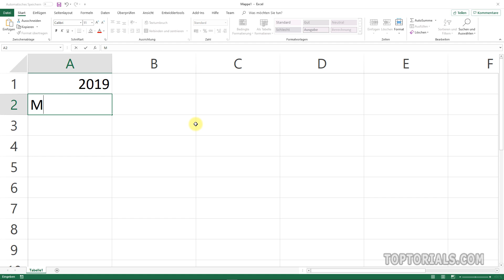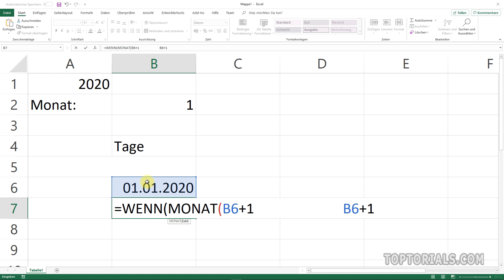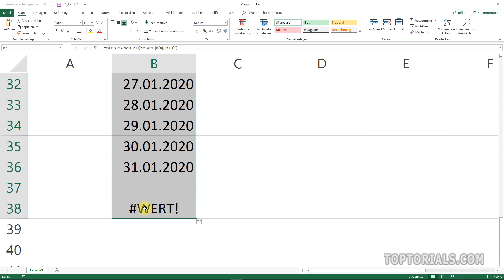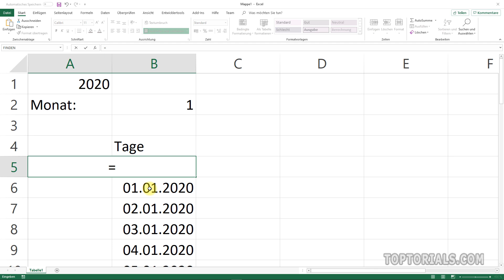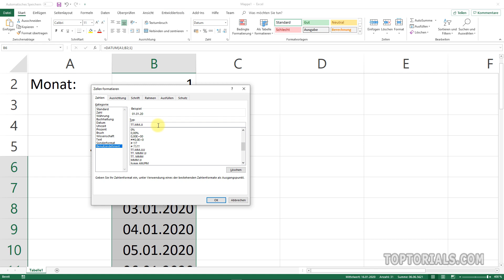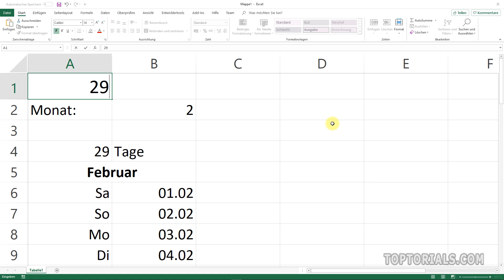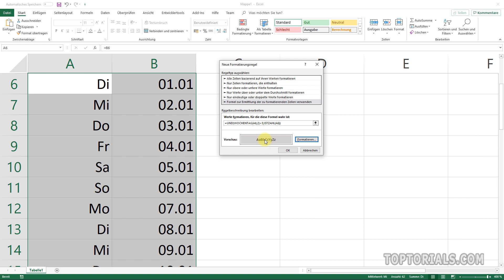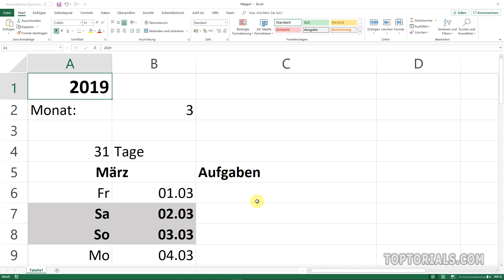Dynamischer senkrechter Monatskalender in Excel + Download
In diesem Tutorial zeige ich Euch wie Ihr einen senkrechten dynamischen Monatskalender mit Excel erstellen könnt.

Der Kalender ist so aufgebaut, dass Ihr die Jahreszahl sowie die Monatszahl eintragen könnt und der Kalender passt sich dann automatisch an. Hier lernt Ihr wie Ihr die WENN Funktion so einsetzen könnt, dass nur noch die Tage im Monatskalender eingetragen werden die auch wirklich zum Monat gehören. Hierfür verwenden wir zusätzlich die Funktion MONAT.
Ihr lernt außerdem wie Ihr mit der bedingten Formatierung die Wochenenden farbig markieren könnt. Dafür benutzen wir die Funktionen WOCHENTAG sowie ISTZAHL und benutzen die UND Funktion um zu überprüfen dass beide Bedingungen erfüllt werden.
Im oberen Teil des Kalenders berechnen wir auch die Anzahl der Tage des Monats (auch wenn man diese ablesen könnte).
Wir verwenden häufig die Funktion "Datum". Die Funktion Datum enthält 3 Parameter.
DATUM(JAHR, MONAT, TAG)

Wie Ihr vielleicht schon wisst, gibt es auch schon bereits einen Jahreskalender, Wochenkalender und einen normalen Monatskalender.

Ein leicht verständliches Tutorial für Anfänger aus dem Bereich:
Microsoft Excel